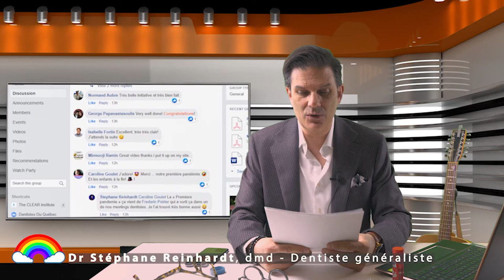Soyons C.L.E.A.R. video 2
Suivi post vidéo et réponses aux questions venant de la diffusion du premier vidéo. Question de se dérider un peu pendant cette crise pandémique. Les dentistes aussi sont capable d'avoir du fun!